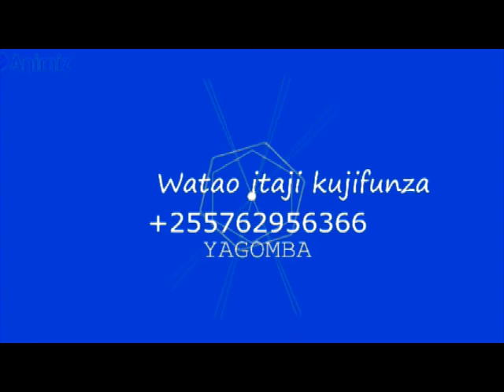MAGONJWA YANAYO SUMBUA KWENYE UFUGAJI WA BATA HAYA HAPA